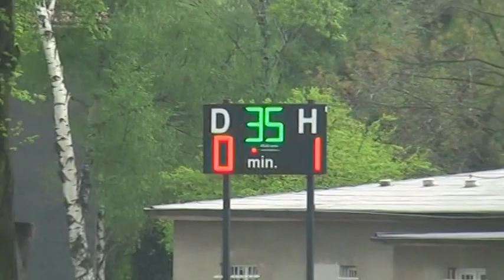Fotbal Studénka-Slavoj Jeseník n/Odrou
Utkání okresního přeboru st.žáků.